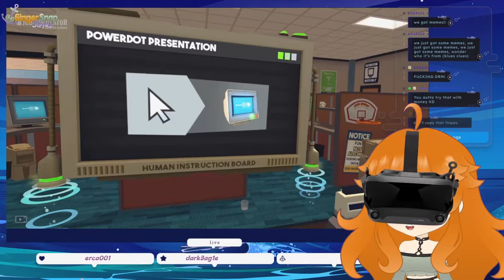"HOT SINGLE GADGETS IN YOUR AREA, CHAT!" |Job Simulator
I will literally never be hired anywhere again c:

Outro: @Yami7ways